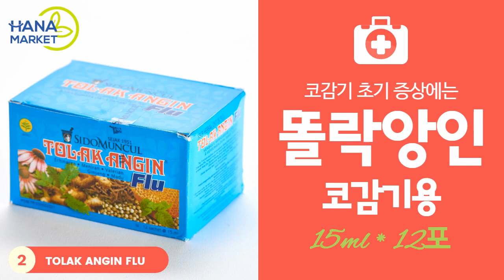인도네시아 여행 / 꿀팁정보 감기몸살 / 오빠꼬뇰 / 하나마켓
인도네시아 내 한국식품 구매는 하나마켓에서!!

안녕하세요. 오빠꼬뇰입니다.

오늘은 인도네시아에서 감기몸살 조짐이 있을 시 복용하면 좋은 구급약을 소개해드리겠습니다.

감사합니다.